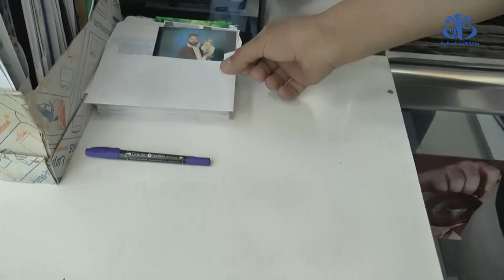أخذ صورة العيد عند أقدم مصور ببرج بوعريريج ..عادة لايمكن الاستغناء عنها لدى بعض العائلات